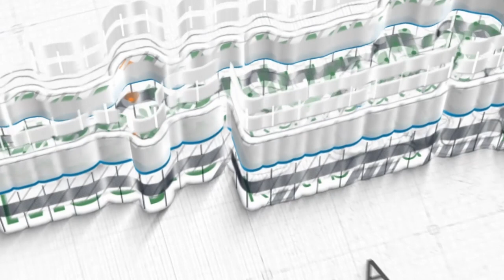Kemuliaan Dalam Musibah ~ khutbah jum'at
Khutbah Jum'at, 26 Agustus 2022 / 28 Muharram 1444 H
Khatib: Ustadz Isham Aini, M.A.